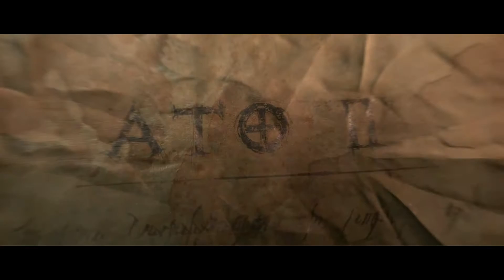Diablo 3 Reaper of Souls - Ato II Parte - 4 (Xbox One Comentado)